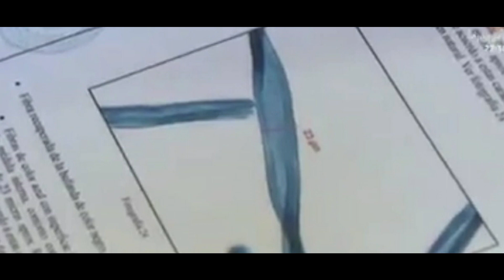NO estaba DORMIDA - SHEYLA BARRERO-